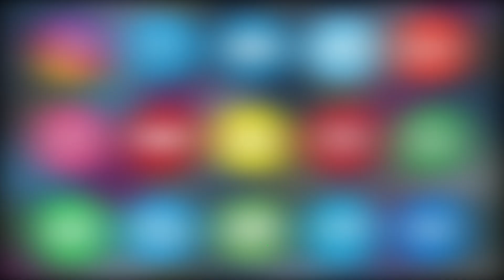ASIF NAGAR P.S LIMIT MEIN HOLI KE MAUKE PAR MANAYA GAYA 'HOLIKA DAHAN' | ASIAN TV NEWS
ASIF NAGAR P.S LIMIT MEIN HOLI KE MAUKE PAR MANAYA GAYA 'HOLIKA DAHAN'